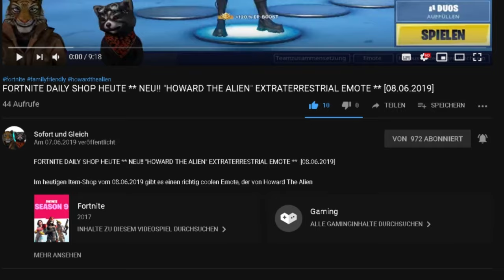FORTNITE ** ION GLIDER IN-GAME (ION GLEITER GAMEPLAY) **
In diesem Video zeige ich Euch den neuen ION Gleiter in game.

Unsere Spielernamen:
HerrGleichYT
SofortuGleichTTV
SUG_HerrSofortYT

ion fortnite,
ion gleiter,
ion glider fortnite,
ion gleiter fortnite,
ion gleiter gameplay,
ion gleiter in game,
ion glider gameplay,
ion glider in game,